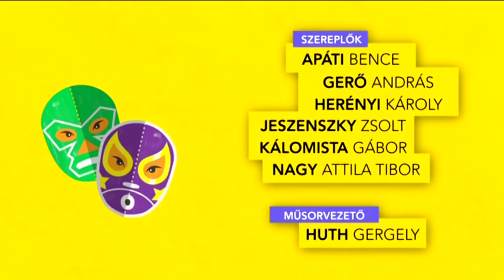SZABADFOGÁS - Náci karlendítés Sneiderék esküvőjén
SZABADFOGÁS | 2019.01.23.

TÉMÁK:
- Füst Milán antiszemitizmusa
- Karlendítés Sneiderék esküvőjén
- Csíksomlyóra látogat Ferenc pápa
- Kifulladó ellenzéki demonstrációk
- Vita a homoszexuálisokról

VENDÉGEK:
APÁTI BENCE balett-táncos, publicista
GERŐ ANDRÁS történész
HERÉNYI KÁROLY volt frakcióvezető, MDF
JESZENSZKY ZSOLT politikai hobbista
KÁLOMISTA GÁBOR filmproducer
NAGY ATTILA TIBOR politikai elemző

MŰSORVEZETŐ:  Huth Gergely

Műsor a TV-ben: szerda 21:00